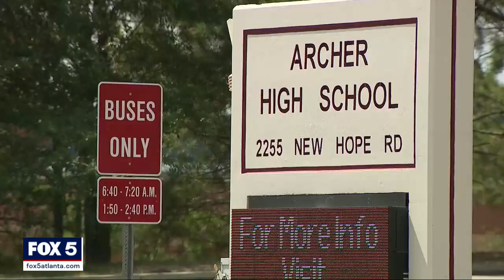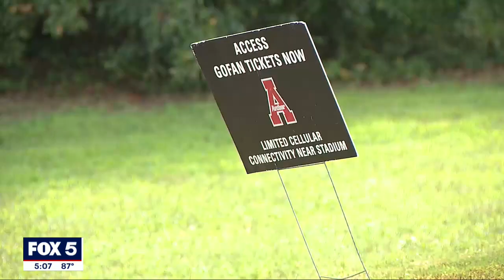Armed man shows up to high school football game with rifle and two handguns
As students celebrated a home football game win, a spokesperson Gwinnett County Public Schools says one of its school resource officers spotted a man walking through the parking lot armed with a rifle.